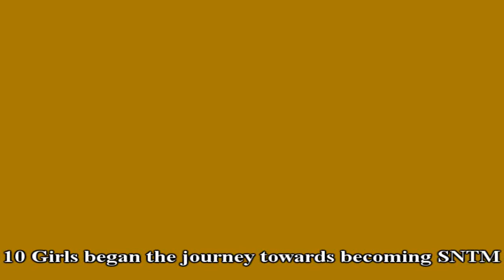SNTM Cycle 5 Finale Preview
Top 2 Finale Showdown! I can't believe that Cycle 5's almost over wah. Who's gonna win? Are you TeamAmar or TeamCourtney? The finale coming soon!!